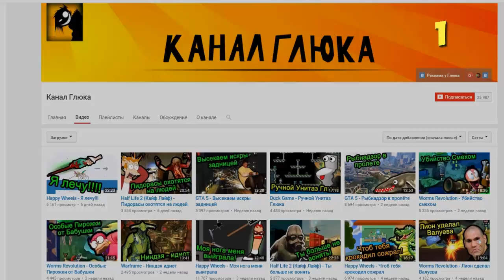ТОП 5 СПОСОБОВ НАЙТИ ПРИПАСЫ И ВЫЖИТЬ В ЗОМБИ АПОКАЛИПСИСЕ В МАЙНКРАФТ БЕЗ МОДОВ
★ Скачать ТОП 1 ЛУЧШАЯ КАРТА С ЗОМБИ АПОКАЛИПСИС В МАЙНКРАФТ БЕЗ МОДОВ (ХОДЯЧИЕ МЕРТВЕЦЫ ПРОТИВ ВЫЖИВШИХ, ИСПЫТАНИЕ ДЛЯ МАЙНКРАФТЕРА)